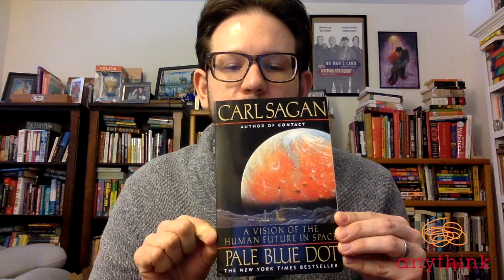Turning to Carl Sagan for perspective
Times like these can leave us feeling anxious. Where do you turn for comfort? For Jeff, relying on science can help provide a sense of perspective. To virtually check out ebooks like "Pale Blue Dot,"